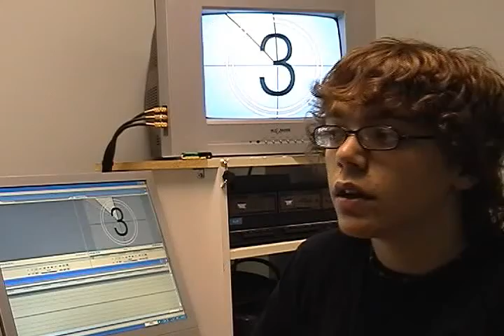GPS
Groupe Persévérance Scolaire

Vidéo réalisée pour démontrer les effets bénéfiques du Groupe Persévérance Scolaire aux étudiants et parents madelinots.

Réalisation:
Jean-Étienne Solomon
Marie-Édith Vigneau